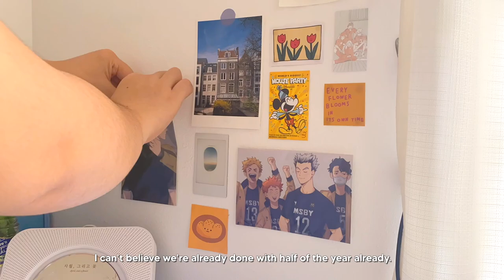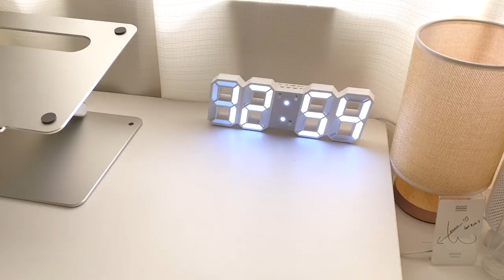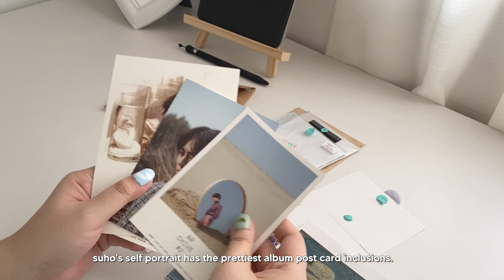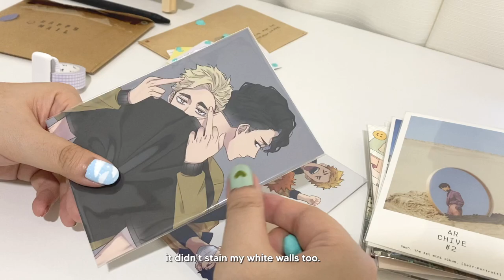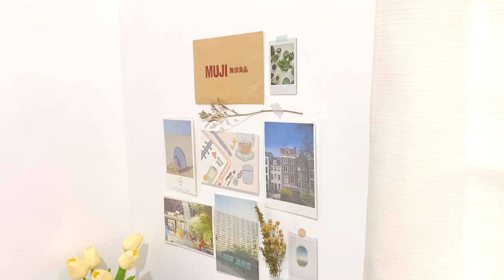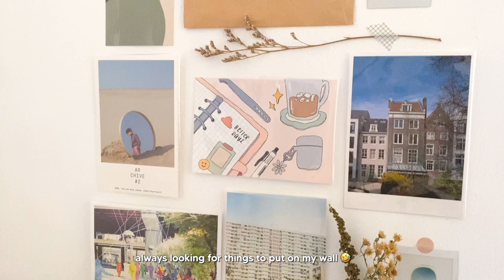redecorating my desk 2021 ☻ simple and clean desk set up ♡ mid-year reset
✧･ﾟ: *✧･ﾟ:* 　 *:･ﾟ✧*:･ﾟ✧

I can't believe half of the year is already done, which calls for some switching things up. I don't know about you but I always need it or else, I'll get too bored... 😬 I didn't really want to spend a lot on redecorating my desk and wanted to work with what I already have ^^ please let me know if you want an updated desk tour or a room tour (finally), even! have a lovely week ahead, friends. I appreciate you, as always. :')